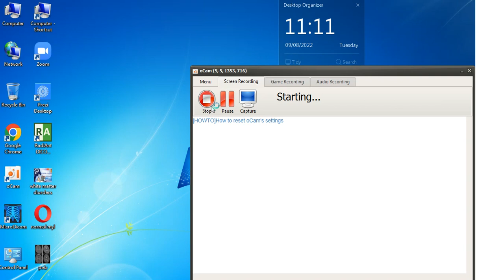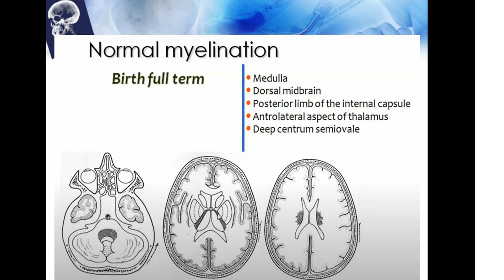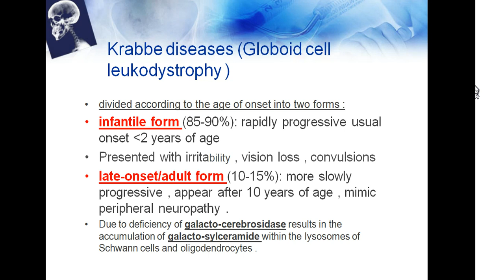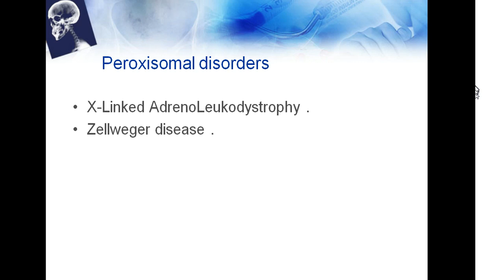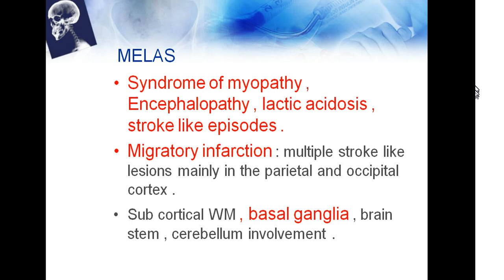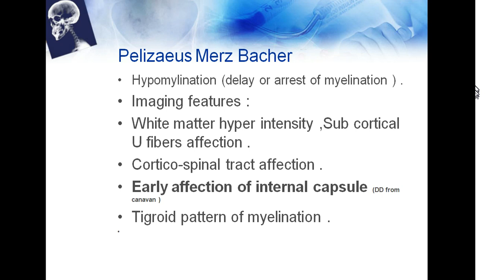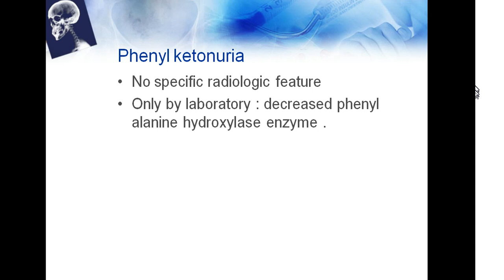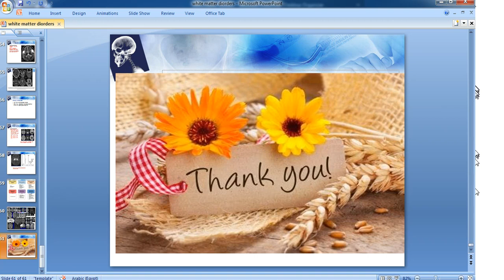White matter disease part 1